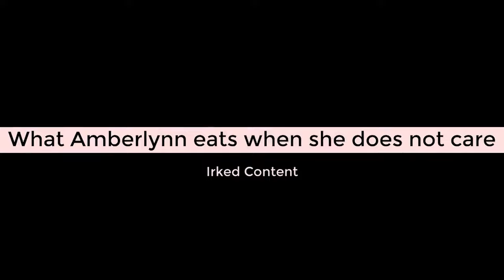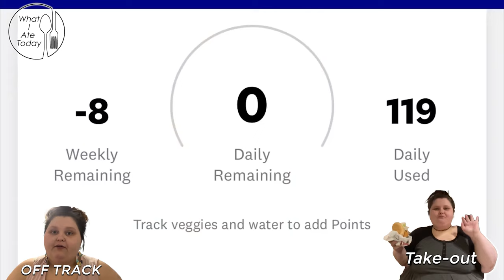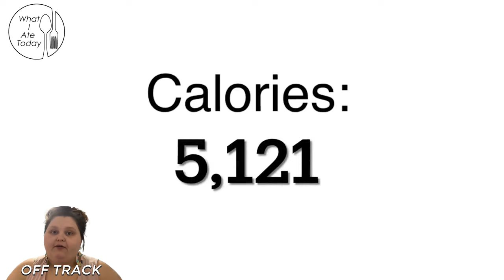Amberlynn eats 5121 calories in 1 day | What I Ate Today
what Amberlynn eats when she does not care | "What I Ate Today" Off Track

In this video, Amberlynn shows us what she eats in a day while on track.